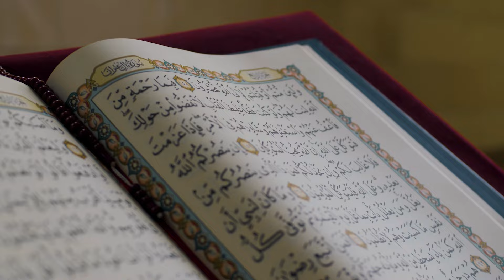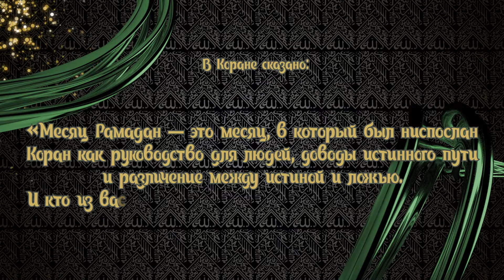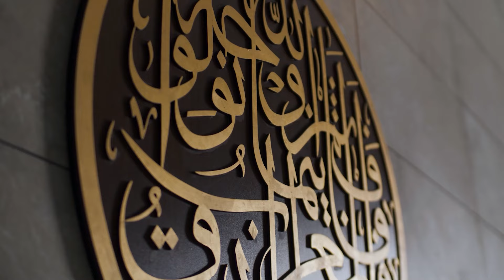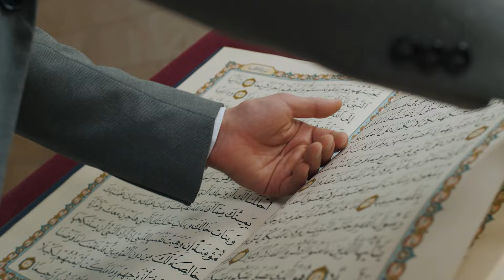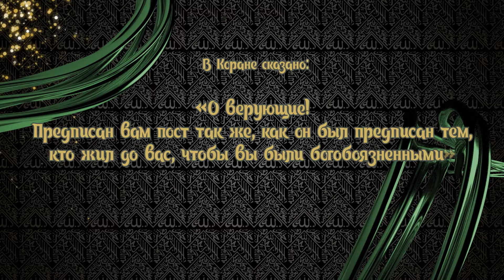АССАЛАМУ АЛЕЙКУМ, БЕЛАРУСЬ! Рамадан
Рамадан - особый период жизни каждого мусульманина. Это время молитв, благих деяний, внутренних размышлений, переосмысления жизни и духовного очищения. Коран был послан именно в Рамадан.